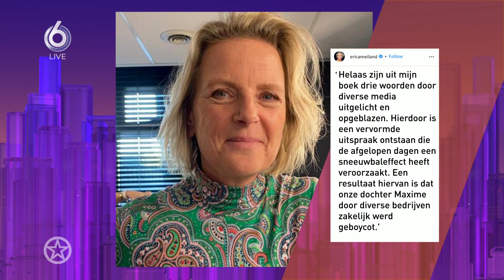Erica Meiland reageert op Meilandjes-boycot | SHOWNIEUWS